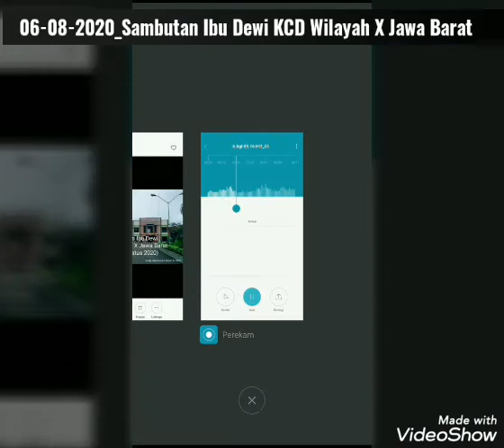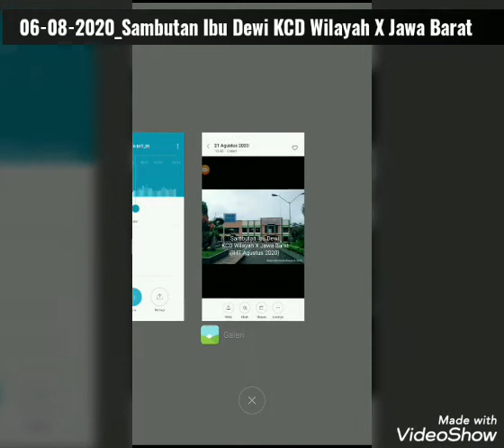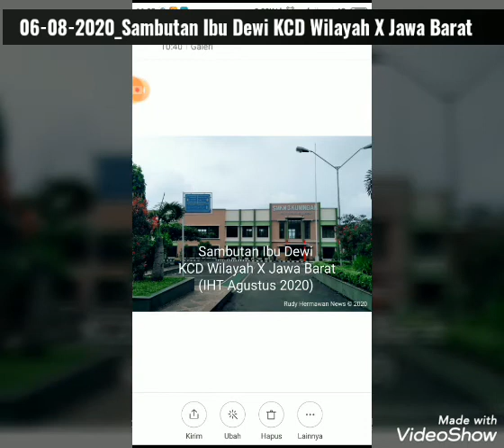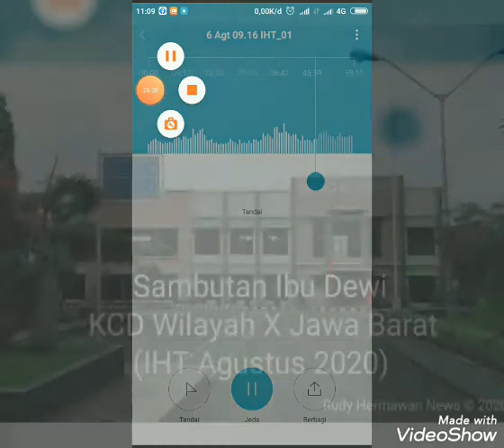"Full" Sambutan Ibu Dewi KCD Wilayah X Jawa Barat, IHT 2020 di SMKN 3 Kuningan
Dokumen audio sambutan dari Ibu Dewi KCD Wilayah X Jawa Barat pada pembukaan IHT TP 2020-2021 di SMKN 3 Kuningan.

Sumber dokumen pribadi
Rudy Hermawan News